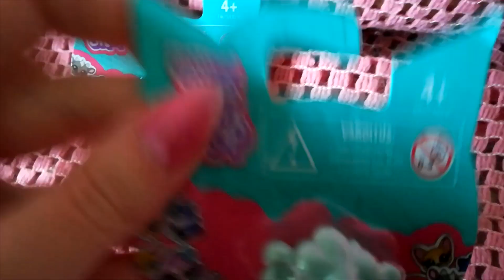Littlest pet shop value pets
Littlest pet shop value pets kitten and lamb. Bought these from Wanha Nestori. If i remember right they were 1 euro each. First i was thinking about unboxing them but have decided to leave them as they are, but lets take a closer look at them.